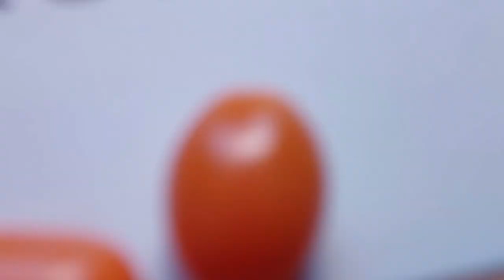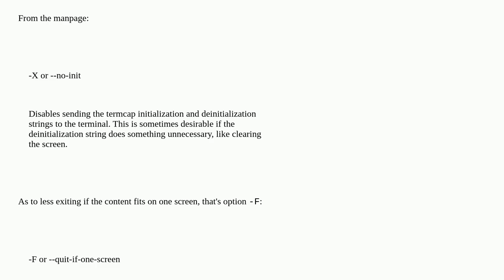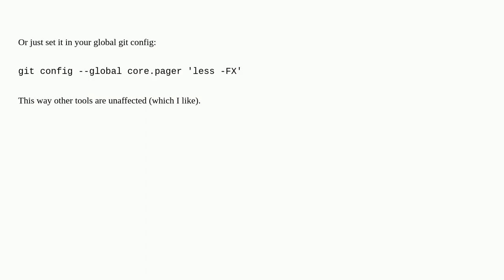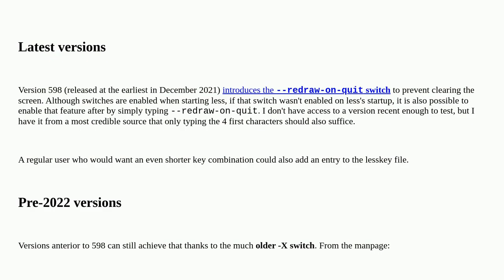'less' command clearing screen upon exit - how to switch it off?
A special thanks goes out to the community

  environment-variables command-line unix